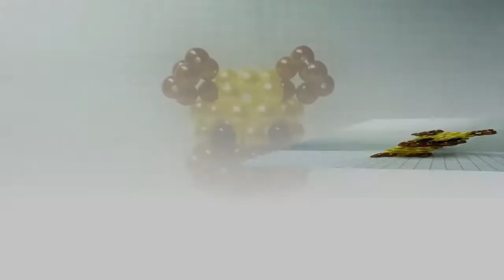[Handme02] How to make a beaded dog/Beaded Dog Tutorial (1/2)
Handmade channel: making tutorial videos